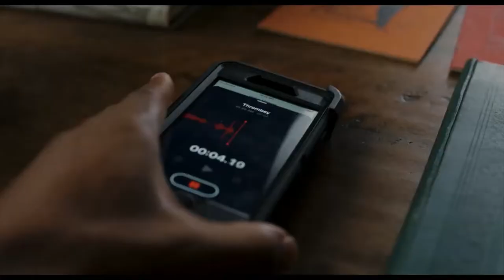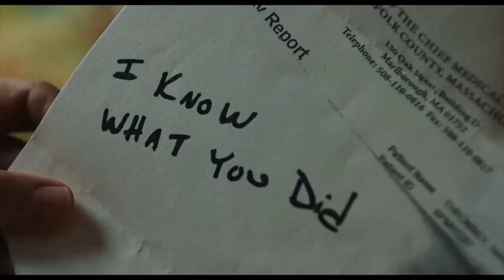KNIVES OUT OFICIAL 2019 TRAILER #2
A detective investigates the death of a patriarch of an eccentric, combative family.
Release date: November 27, 2019 (USA)
Director: Rian Johnson
Screenplay: Rian Johnson
Production companies: FilmNation Entertainment, Media Rights Capital
Producers: Rian Johnson, Ram Bergman